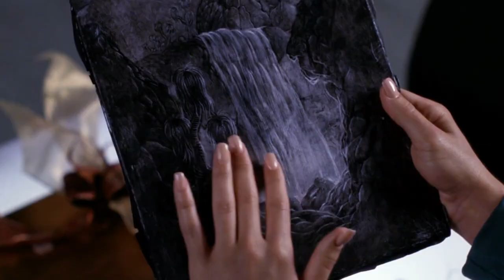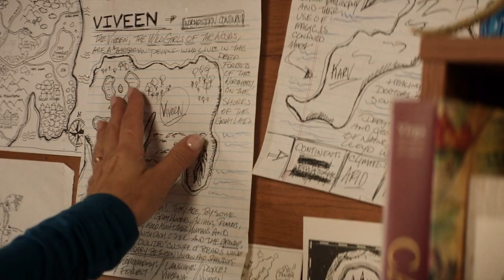Simple As 1, 2, 3 | Riker x Troi | Star Trek: The Next Generation + Star Trek: Picard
it's as simple as walking over
and saying something quick
before the chance is over
here you go
1, 2, 3